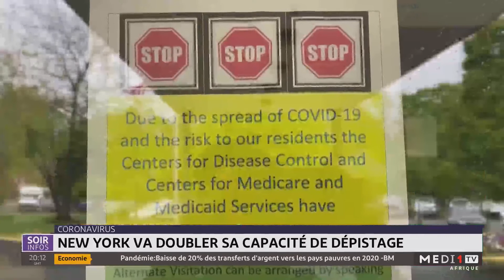Coronavirus: New York va doubler sa capacité de dépistage